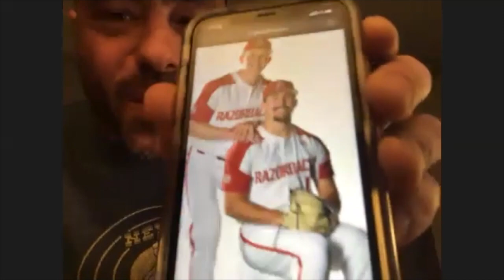Kjerstad on being re-united with Knight, growing up in Amarillo, photo with Noland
Former Arkansas outfielder Heston Kjerstad held a Zoom press conference with the local media Thursday and talked about re-joining pitcher Blaine Knight who is also in the Baltimore Orioles' organization.